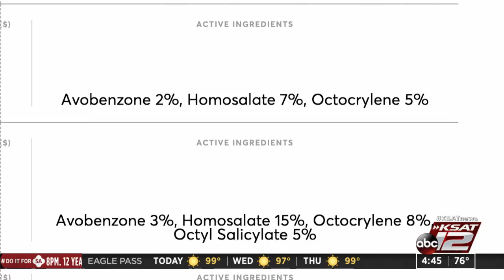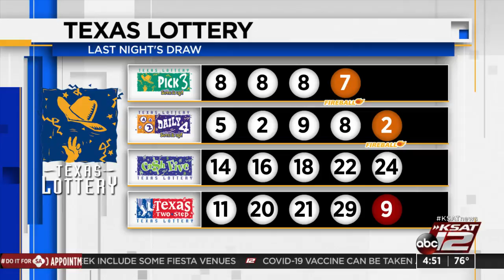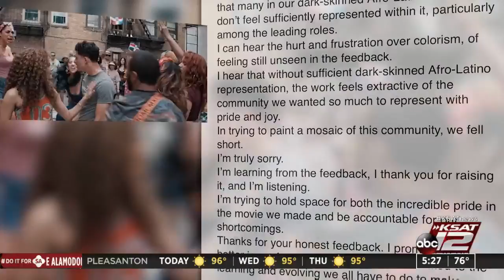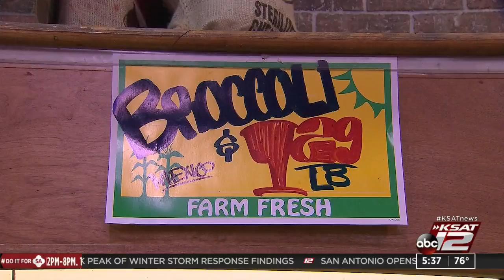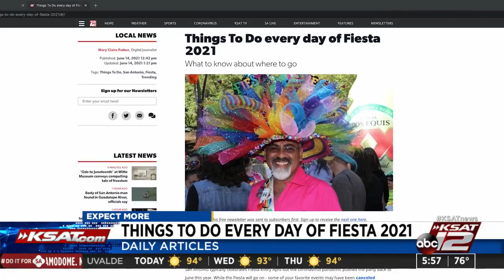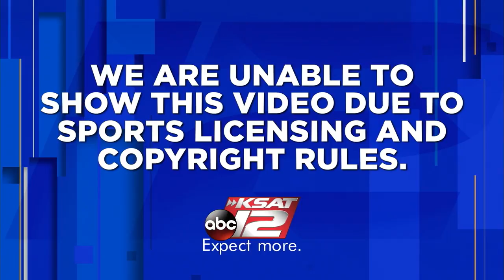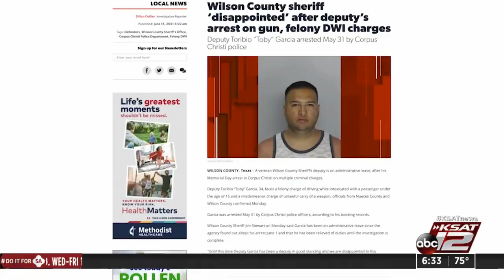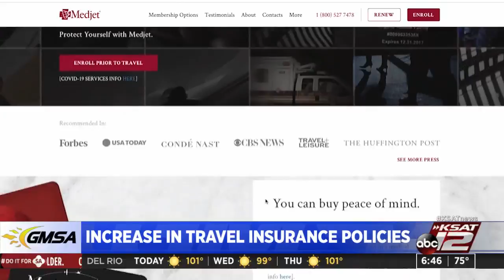Good Morning San Antonio : Jun 15, 2021